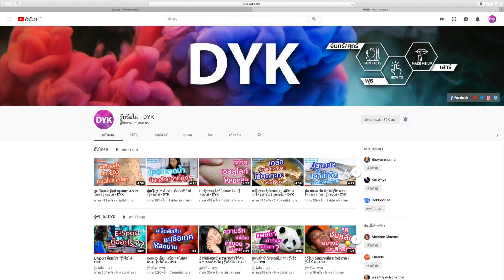ดินสอพองคืออะไร | รู้หรือไม่ - DYK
“ดินสอพอง” มาจากคำว่า “ดิน” ผสมกับคำว่า “สอ” ซึ่งเป็นภาษาเขมร แปลว่า “ขาว” หรืออาจหมายถึง “วัสดุเชื่อม” ซึ่งเป็นคำโบราณ ส่วนคำว่า “พอง” ก็มาจากคุณสมบัติที่ว่าเมื่อถูกกับกรด จะทำปฏิกริยาจนมีลักษณะเป็นฟองฟู่

สังเกตได้เมื่อบีบมะนาวซึ่งมีฤทธิ์เป็นกรดลงไป ดินสอพองจะเกิดการพองตัวขึ้นเป็นฟองก๊าซคาร์บอนไดออกไซด์ลอยตัวออกจากเนื้อดิน คล้ายกับว่าดินกำลังพองตัว

สาเหตุที่เป็นเช่นนี้ก็เพราะ ดินสอพอง ก็คือโคลน หรือหินโคลนที่มีส่วนประกอบของแคลเซียมคาร์บอเนต (Calcium Carbonate) ผสมอยู่ถึง 80% หรือเรียกอีกชื่อหนึ่งว่า ดินมาร์ล (Marl)

นอกจากจะใช้เล่นสงกรานต์แล้ว ดินสองพอยังมีประโยชน์อยู่อีกมากมาย

อย่างแรกเลยคือ  สามารถช่วยในเรื่องของความสวย ความงาม โดยนำมาพอกหน้ารักษาสิว หรือพอกตัวกันแดด อีกทั้งยังช่วยแก้ร้อน ลดเหงื่อในอากาศร้อน ได้

หรือหากเราไปสัมผัสกับพริก ไม่ว่าจะเป็นการตำน้ำพริก หรือเก็บพริก แล้วมีอาการแสบร้อน ความเย็นของดินสอพองผสมน้ำก็ช่วยบรรเทาอาการได้เช่นกัน

อย่างไรก็ตาม มีงานวิจัยออกมาแล้วว่าดินสอพองที่พบทั่วไปในท้องตลาด ซึ่งก็มีมากมายหลายแบบ ไม่ได้ผ่านการฉายรังสีฆ่าเชื้อน่ะค่ะ ดังนั้นเวลาใช้ก็ควรระมัดระวังในการเล่นอย่าให้เข้าจมูก หรือปาก เพื่อความปลอดภัย